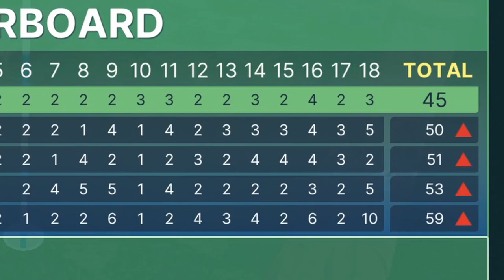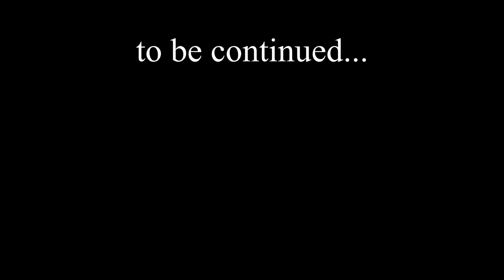The BEST Golf With Your Friends custom map - More Golf With Your Friends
We found the best Golf With Your Friends custom map - 18 holes of sweet and fair golf. It's Billy Bob's FAIRway.

My channel covers and compares all the videogame subscriptions. Find out which games are on which subscription and decide which one's the best!